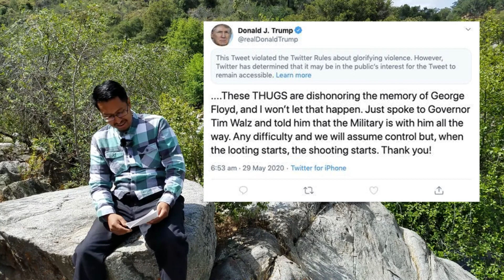Recap With Noel #6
I recap the interesting stories from May 2020
Flight Club Los Angeles looted
Trump Vs Twitter
SpaceX sent 2 astronauts to the ISS
Tony Hawk's Pro Skater 1&2 Remaster